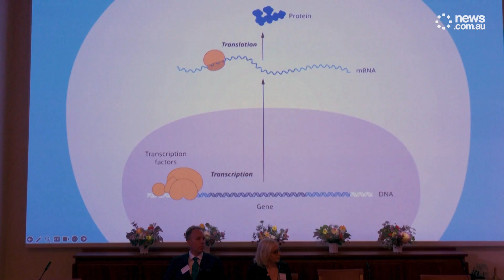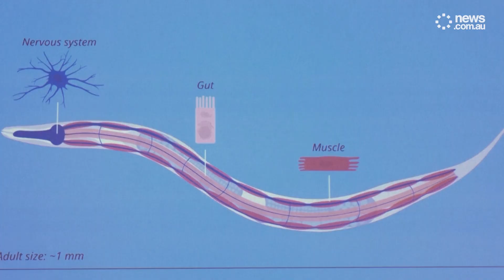Nobel prize winners awarded for groundbreaking contributions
U.S. scientists Victor Ambros and Gary Ruvkun won the 2024 Nobel Prize in Medicine on Monday for the discovery of microRNA and its crucial role in how multicellular organisms grow and live. This report was produced by Jillian Kitchener.